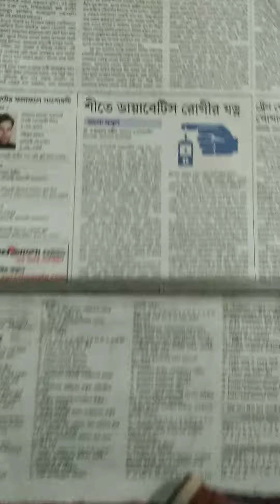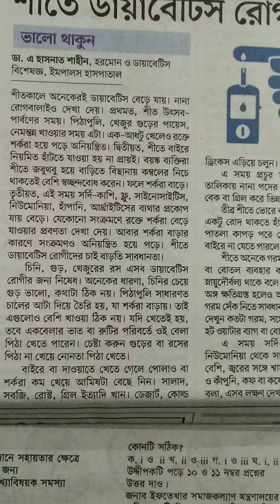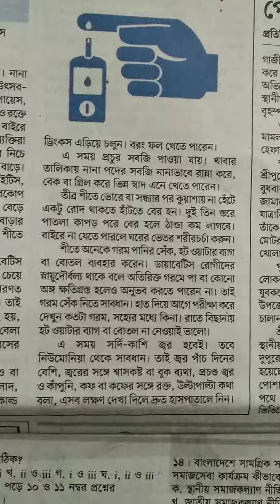শীতে ডায়াবেটিস রোগীর যত্ন। DM winter season - HB